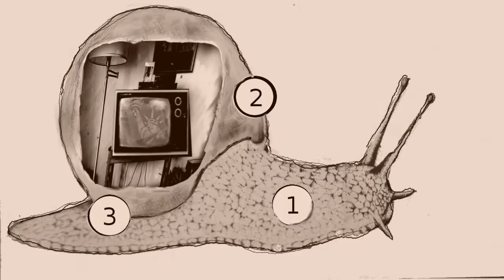Gaster Pous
Film użytkownika PanSowa.

Konkurs Liberty Direct i MillionYou "Spot Liberty Direct".